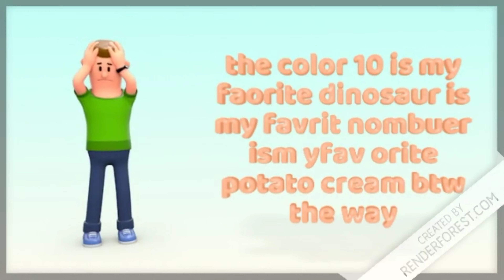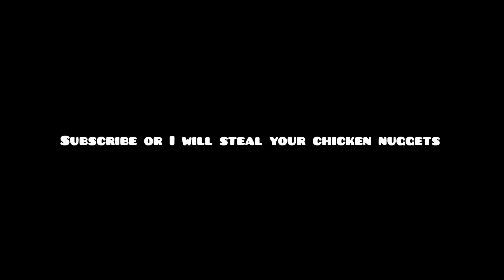reasons why apples are bad - renderforest meme